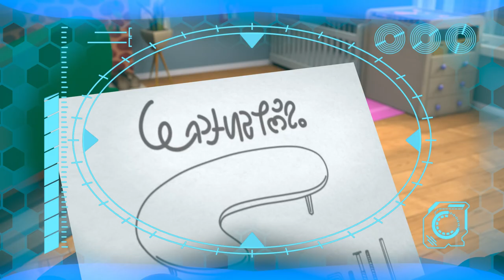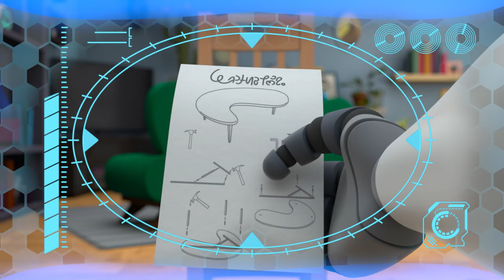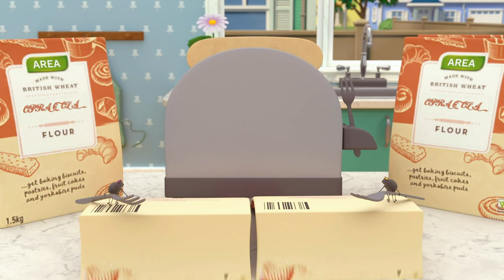Coffee Table Catastrophe | ARPO | Educational Kids Videos | Moonbug Kids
00:00 Coffee Table Catastrophe
03:39 Arpo the Robot - Cleaning Goes WRONG!!!
06:56 ARPO the Robot - Snow EVERYWHERE!!!
10:23 Puppy PANIC!!!
13:40 Arpo Falls in LOVE!!!
17:19 The Great Baby Candy CHASE!!!
20:32 Puppy Mischief - Birthday DISASTER !!!
23:47 Night Time Terrors - Arpo Gets REVENGE!!!
27:18 Arpo the Robot - Easter Photo FRENZY!!!
30:32 Must Keep The Baby CLEAN!!!
33:44 Arpo vs Shoppers - Get the Baby out the BOX!!!
36:55 PROBLEM at the PICNIC!!!
40:15 Arpo the Robot - Buggy on the LOOSE!!! - Stop that Dog!
43:20 Superhero Arpo Has a CRAZY Dream!!!
46:37 CONTROLLING BABY!!!
49:55 Sleepy Daddy - Keep the Baby QUIET!!!
53:21 Arpo the Robot - Low BATTERY!!!
56:42 We Have a Flea PROBLEM!!!
1:00:00 Sleepy Daddy - Keep the Baby QUIET!!! (Re-Cut)
1:01:46 The Great Baby Candy CHASE!!!
1:03:26 Arpo the Robot - We Have a Flea PROBLEM!!!
1:05:25 Arpo the Robot - LOW BATTERY!!!
1:07:17 Arpo vs Shoppers - Get the Baby out the BOX!!!
1:09:05 Buggy on the LOOSE!!! - Stop that Dog! (Recut)
1:10:39 PROBLEM at the PICNIC!!!